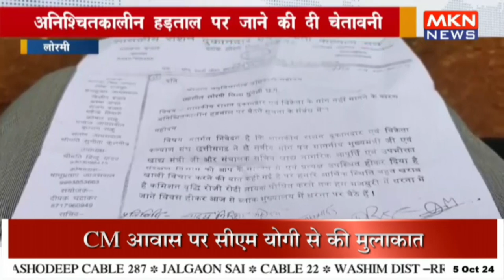अनिश्चितकालीन हड़ताल पर जाने की दी चेतावनी